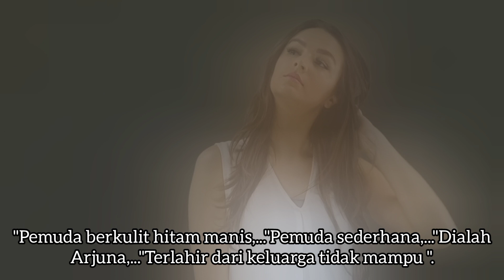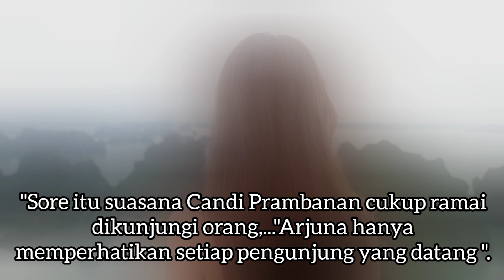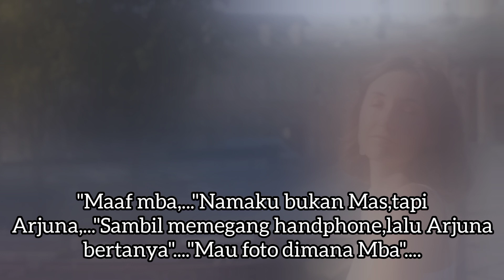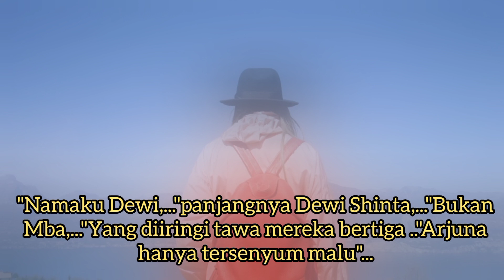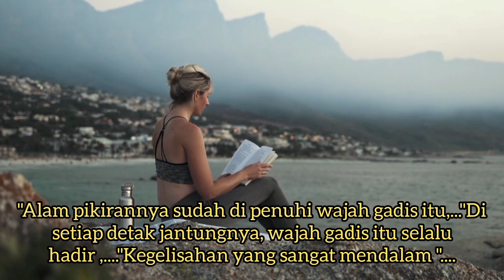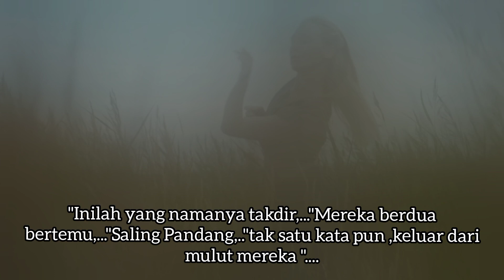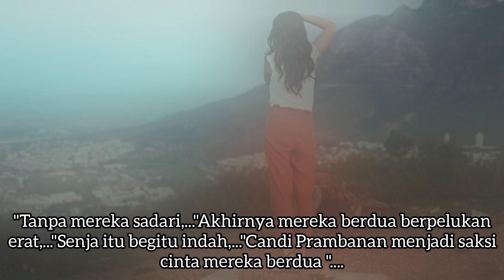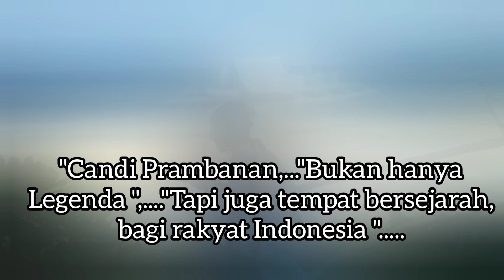TENTANG CINTA# CERITA CINTA DEWI CINTA DI CANDI PRAMBANAN#KATA INDAH @Billy Grab Grab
Tentang Cinta Dewi Cinta Di Candi Prambanan The Goddess of Love at Prambanan Temple Romantic Short Story Musikalisasi Cerpen Romantis @billygrabgrab9215

Dewi cinta
Candi Prambanan
Love story
Cerpen Romantis Musikalisasi
Kisah Cintaku

Song I Don't Want To Do This Without You
Artis Late Night Feeler

DESCRIPTION

Goddess of Love at Prambanan Temple#

"That evening in the courtyard of a temple,. "Prambanan Temple to be exact".

"A sweet black youth,..."A simple young man from an underprivileged family".

"It's been almost a year,..."Almost every evening,"He sits under a tree,..."In the courtyard of Prambanan Temple".

"He has been doing this routine since his lover left him,. "A very deep heart wound".

"His parents couldn't do anything,..."Apart from praying for their son's recovery".

"That afternoon the atmosphere of Prambanan Temple was quite crowded with people,..."Arjuna only paid attention to every visitor who came".

""Suddenly. "Mas can you help me..."Take a picture..."There were 3 girls standing right in front of him,"One of them held out a cellphone".

"Arjuna and Shinta,..."A pair of lovers who have never felt the pain of being betrayed,..."The One Who Really Loved".

"Prambanan Temple is proof of the history of the Indonesian nation,. "which is legendary"

"Warm greetings from me

Channel YouTube
Billy Grab Grab